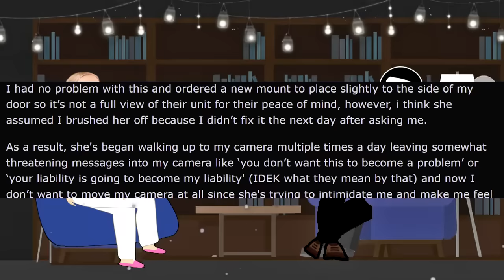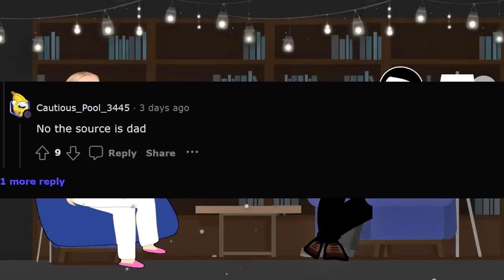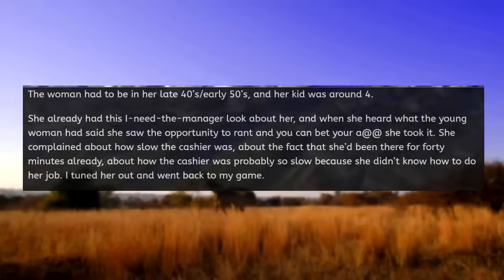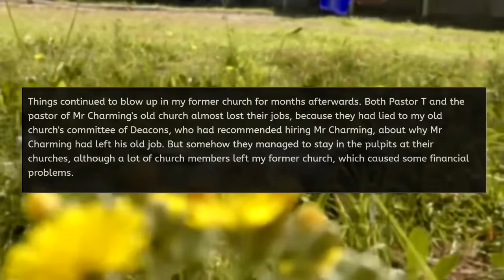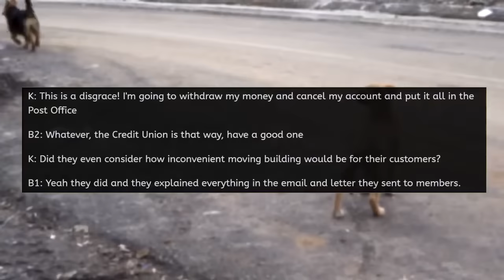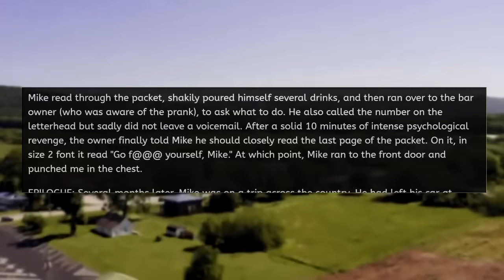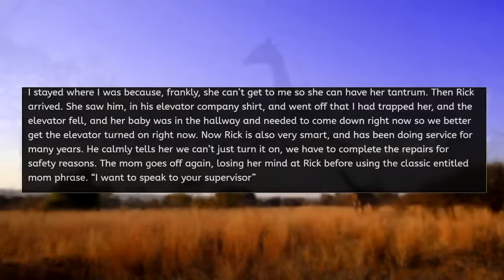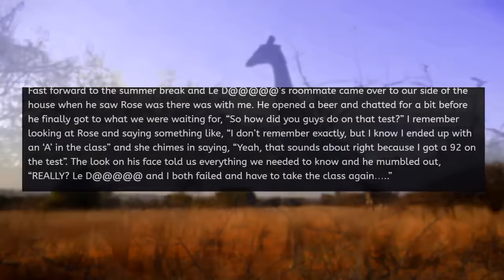Karen Demands I Take Down My Camera!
In today's rslash entitledpeople stories with @MrRedderYT Karen Demands I Take Down My Camera!